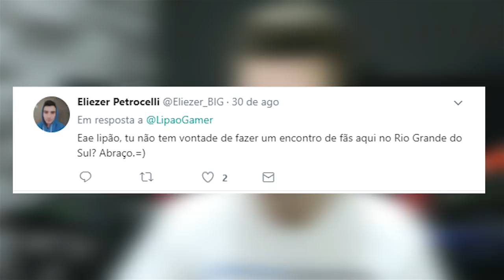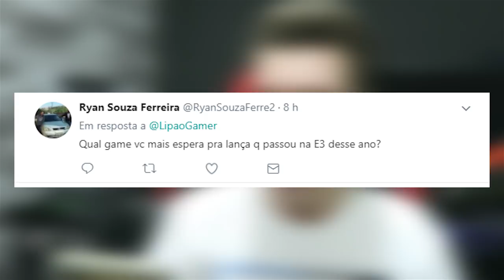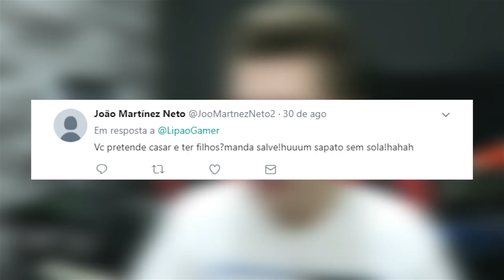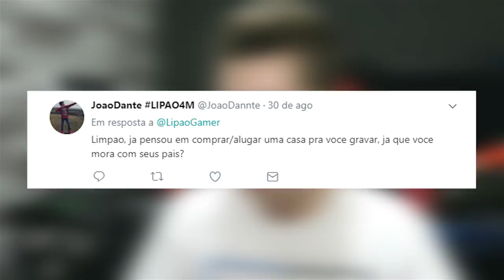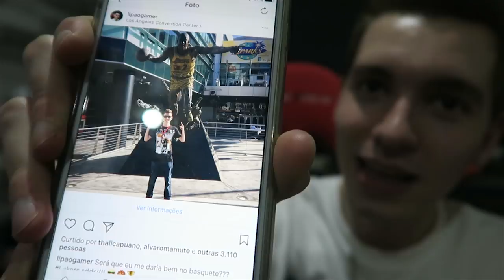EU VOU ME MUDAR?!!! - Lipão Responde #16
Envie a sua pergunta aqui nos comentários. Quem sabe você poderá ser escolhido :)